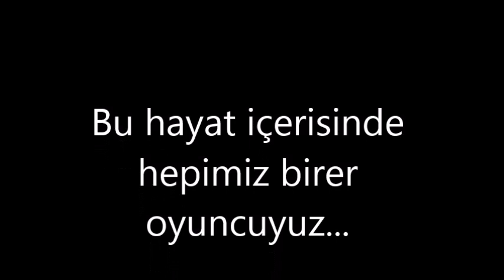UŞACUK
Aranjör: Mete Artun
Müzik Yönetmeni: Hakan Ünal
       UŞAÇUK
Yaylanın çimenine
Bir küçücük uşacuk
Gezer koyun peşinde
Hander dağlar hep bulut uşacuk.

Arıyorum şimdi nerde
O küçük çocuk nerelerde
Yüreğinde boş hayaller
Yüzer yaştan derelerde
Büyüdükçe kırmış hayat
Büyümese iyiydi bence
Sevilmemiş sevse bile
Üzerine gide gide
Tüm günahlar şahit olmuş
Şehit olmuş sevgi bile
Açık kapı aşklar varmış
Açılmasa iyiydi bence

Yaylanın tepesine
Tek başına uşacuk
Sis sarayi dağlari
Önü beyaz karanlık uşacuk
Soruyorum şimdi nerde
Üzerine ağır taşlar
Yüklemişler bile bile
Hali vakti sorulmamış
Sorulsaydı iyiydi bence
Sevilmemiş sevse bile
Üzerine gide gide
Açılmasa iyiydi bence